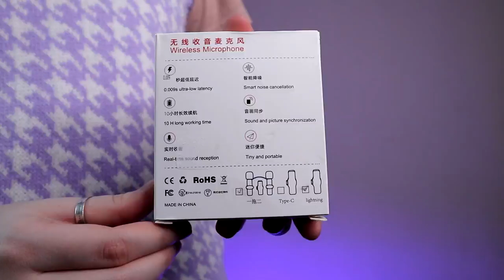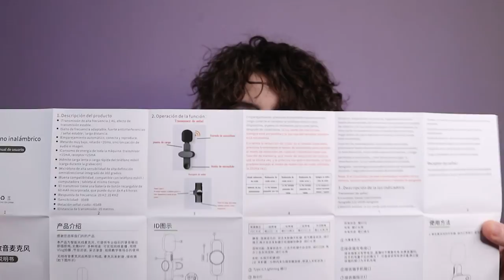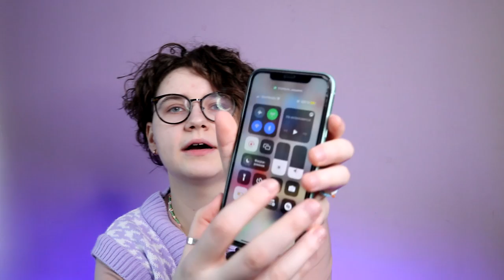Беспроводной микрофон для телефона с AliExpress \ Даша Кирпич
⬇️ РАЗВЕРНИ ПОЛНОСТЬЮ  ⬇️
В новом выпуске анбоксинге от Дари обзор нашумевшего в Тикток беспроводного микрофона для телефона с  AliExpress. Этот беспроводной микрофон стоит всего около 1300 рублей на AliExpress, но так ли он хорошо записывает звук сразу на телефон? В этом сегодня и разберемся

🎧Музыка из видео:
Non_Piu_Andrai

❓FAQ
📸 АППАРАТУРА :

Навигатор:
0:00 халеу
1:30 комплектация
3:01 как подключить
5:02 тест звука
8:12 про приложение
9:23 очумелые ручки
10:45 вердикт